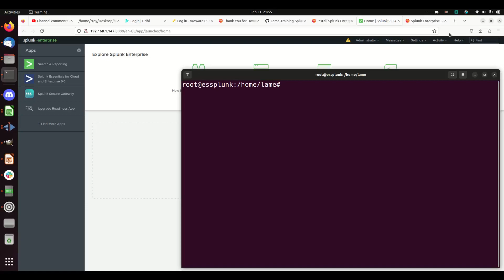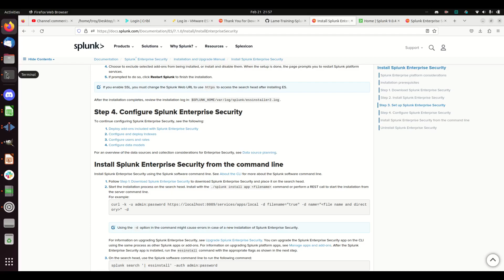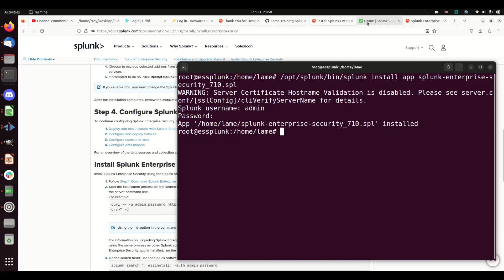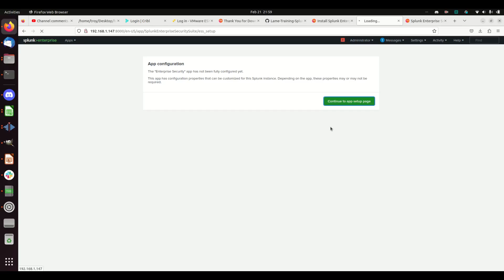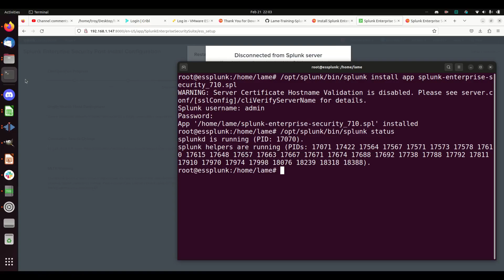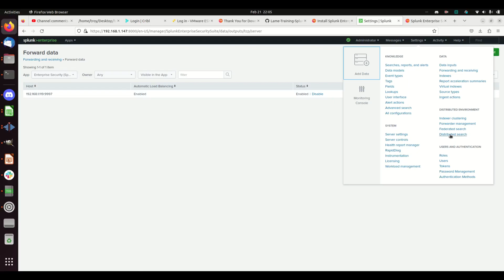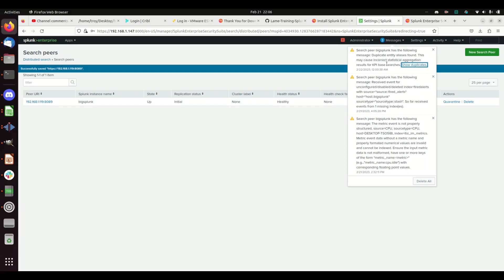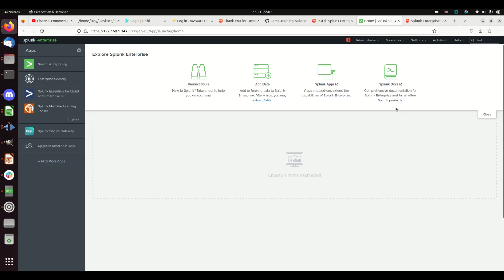Splunk Enterprise Security Training | Setting up and Installing the App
🎓 Free Splunk Enterprise Security Training (Concepts & Admin)

This video is part of my comprehensive "Zero to Hero" series on Splunk Enterprise Security. This playlist is designed to help you master the actual usage of ES, from understanding Data Models and CIM to implementing Risk Based Alerting (RBA) and SOAR.

What you will learn in this series: ✅ Core Concepts: Difference between Core Splunk vs. ES, and basic server setup. ✅ Data Normalization: Deep dives into Data Models, CIM Compliance, and field mapping (Web/Network). ✅ Security Operations: Incident Review, Correlation Searches, and Threat Intelligence. ✅ Advanced Features: Risk Based Alerting (RBA) and integrating SOAR.

⚠️ Note: This series covers fundamental ES concepts and earlier versions.

This is a playlist and we strongly encourage you to watch the playlist for all of the videos on Enterprise security below.